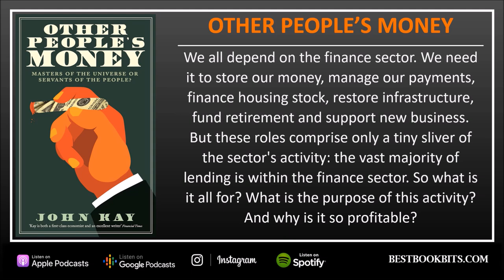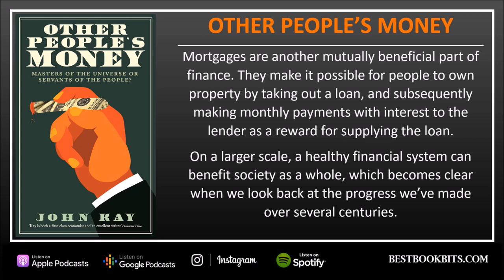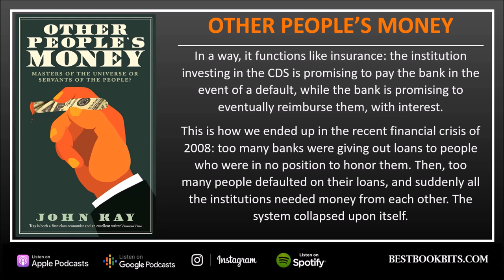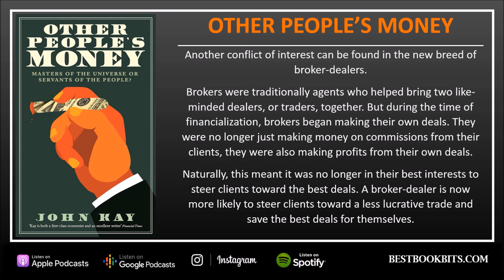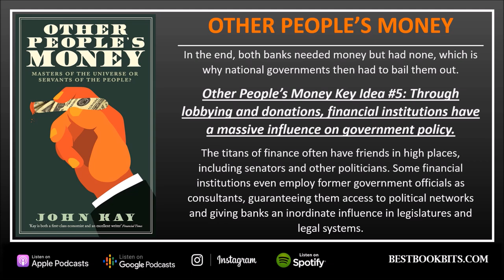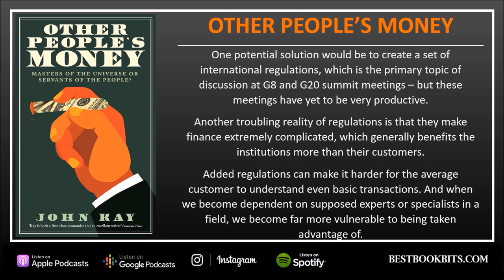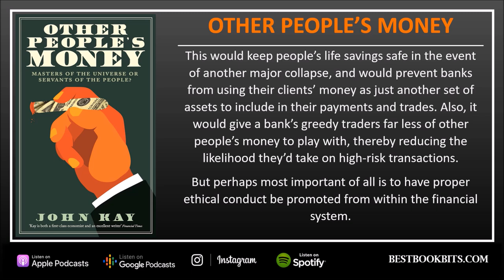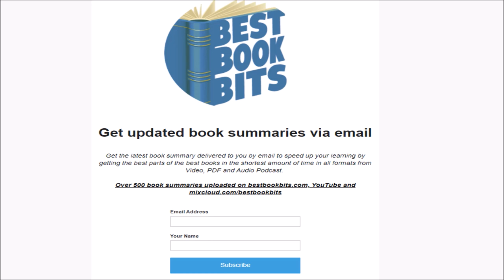Other People's Money | John Kay | Book Summary